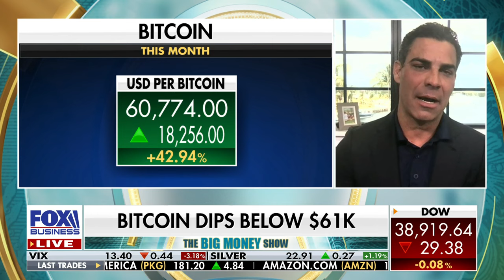Miami mayor calls Biden’s overdue border visit ‘ironically’ timed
Miami Mayor Francis Suarez discusses his recent visit to the U.S. border and the cryptocurrency market during an appearance on ‘The Big Money Show.’